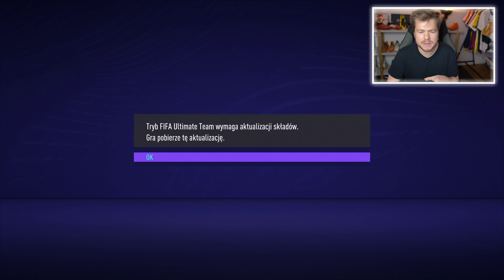DROGI i GENIALNY TRAF!!! RTTF PACK OPENING! FIFA 21